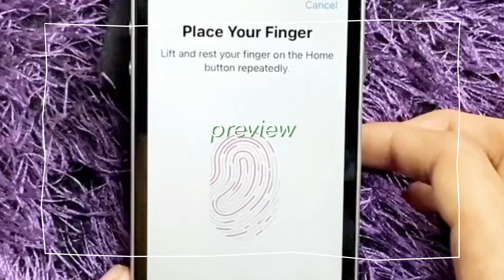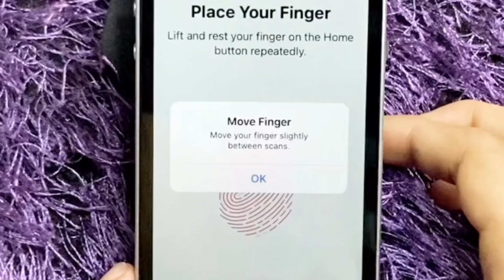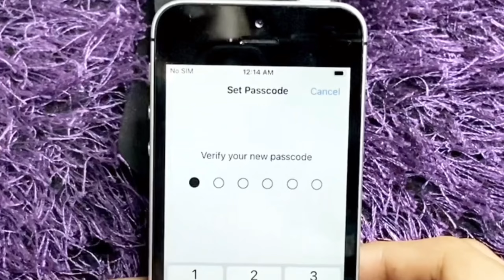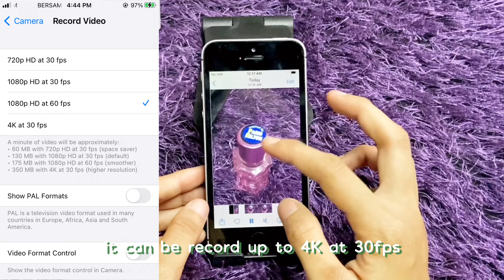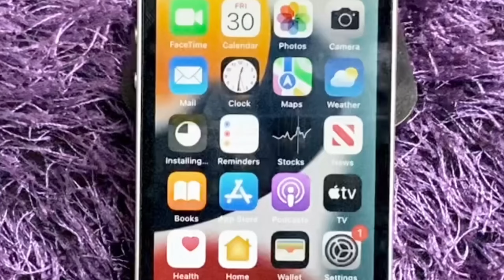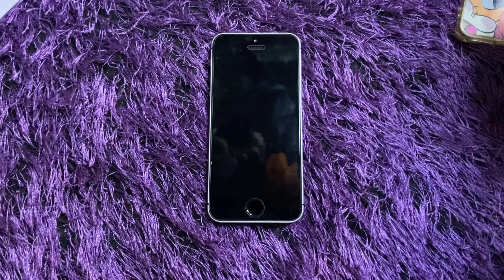iPhone SE 1st Generation Unboxing | iPhone SE 1st Generation Grey 32GB | Purple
this is my unboxing video. so i got my new phone which is iPhone SE Grey 32GB this week and i’m so excited to show you guys how it operates.

much thanks and love!